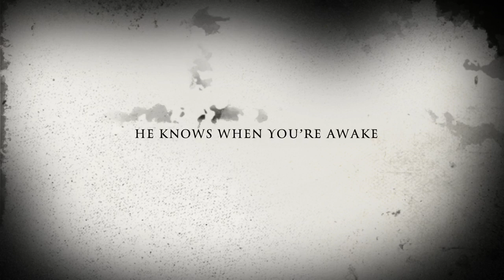[HD] Holiday Movie | The Stranger | Official US Trailer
Alone on Christmas Eve... anyone could come knocking.

Produced By CRProductions
Music Composed By InThe6